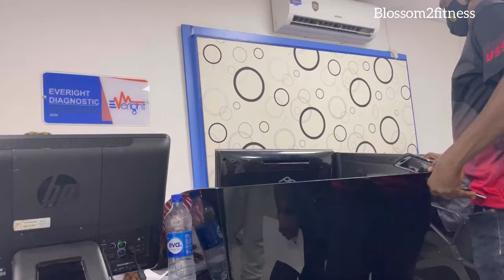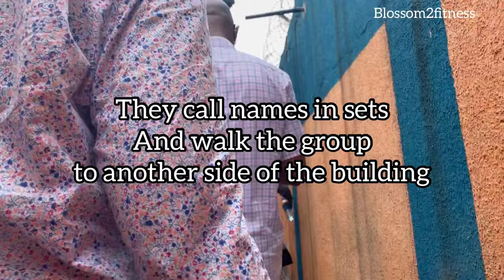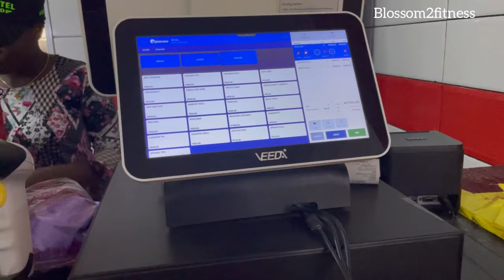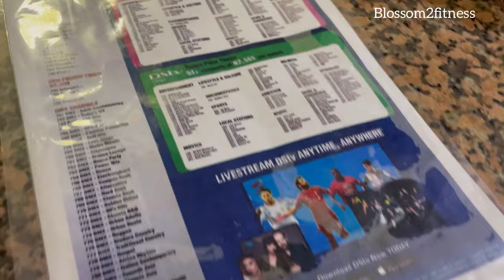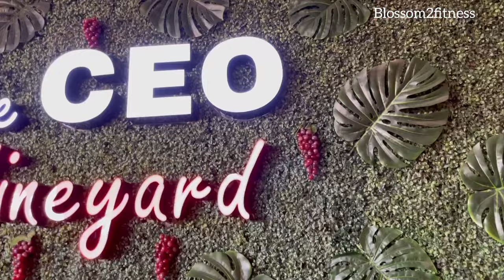Owerri Nigeria Vlog 2021|Inside The Hausa D🤑LLAR Market|Where to get Covid Test|New Places to Visit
In this vlog join me on a journey through Owerri Nigeria as I take you around the Hausa dollar market, where to get a covid test, and new places to visit in Owerri Nigeria in 2021 like supermarkets and restaurants.

Owerri VLOG Part 4:
Owerri VLOG Part 5: